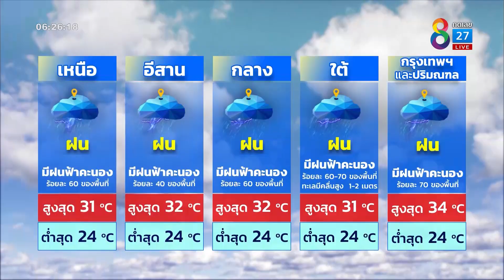" รู้ฟ้าทันฝน " 4 ตุลาคม 2565 | ข่าวช่อง 8 | 4 ต.ค. 65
" คุณพง - ศศิพงศ์ ชาติพจน์ " มารายงานอากาศประจำวันแล้วค่ะ ประเทศไทยยังคงมีฝนตกหนักบางแห่งบริเวณภาคเหนือตอนล่าง ภาคกลาง รวมทั้งกรุงเทพมหานครและปริมณฑล ภาคตะวันออก และภาคใต้ สำหรับคลื่นลมบริเวณทะเลอันดามันตอนบนมีกำลังปานกลาง โดยทะเลอันดามันมีคลื่นสูง 1 - 2 เมตร จะเป็นอย่างไรไปติดตามได้เลยค่ะ